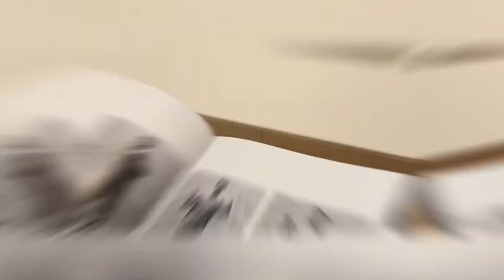Ai Weiwei Exhibition at Albertina Museum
"In Search of Humanity":
The latest exhibition of the controversial artist and activist Ai Weiwei.
Here you get a small insight into the exhibition and the accompanying catalog, which is available in German and English.